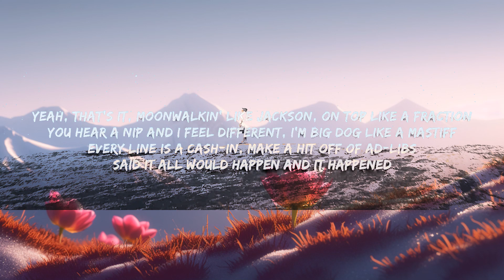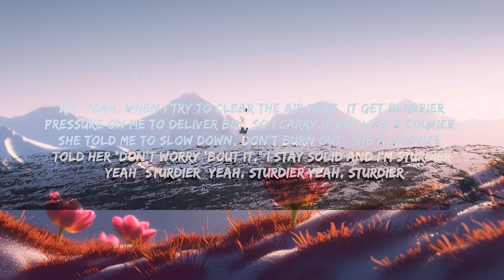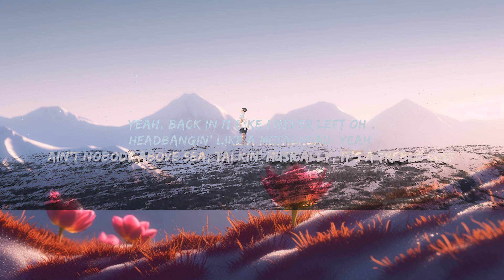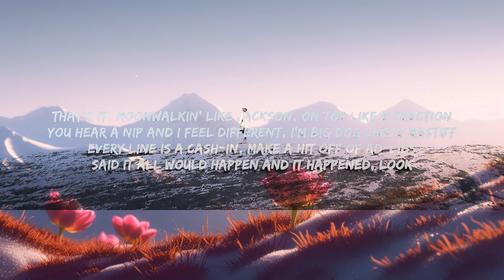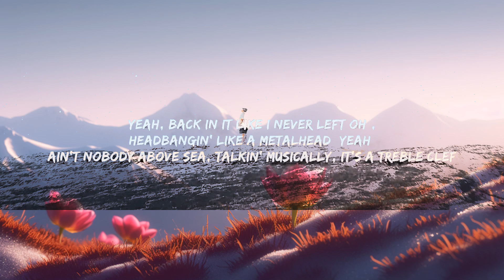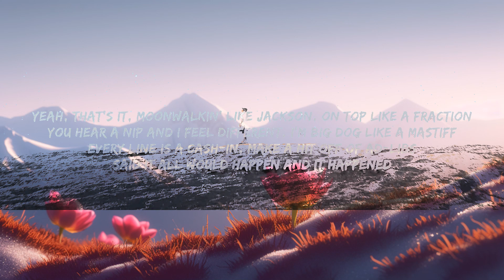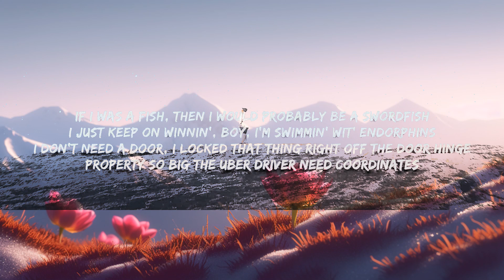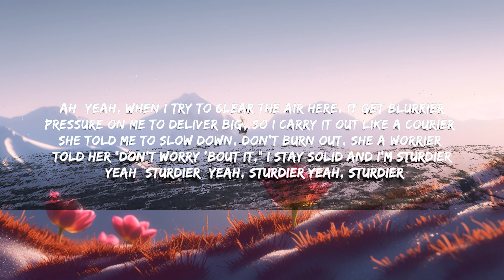Connor Price & Nic D - Swordfish (Lyrics) 1 Hour - Never Get Tired Of Listening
One hunnid

Yeah, that's it, moonwalkin' like Jackson, on top like a fraction
You hear a nip and I feel different, I'm big dog like a Mastiff
Every line is a cash-in, make a hit off of ad-libs
Said it all would happen and it happened, look

If I was a fish, then I would probably be a swordfish
I just keep on winnin', boy, I'm swimmin' wit' endorphins
I don't need a door, I locked that thing right off the door hinge
Property so big the Uber driver need coordinates
Series of events that led to this was not unfortunate
Only 5'7", but my money's not proportionate
Y'all ain't stoppin' my plans, got too much on my hands (Calluses)
Spices all in my jam, never droppin' it bland (Balanced if)
Cheers endin' my wins, cut filled to the brim (Chalices)
Just me and my friends, never lettin' y'all in (Savages)

That's it, moonwalkin' like Jackson, on top like a fraction

(Ah) Yeah, when I try to clear the air here, it get blurrier (Ah)
Pressure on me to deliver big, so I carry it out like a courier (Ah)
She told me to slow down, don't burn out, she a worrier (Ah)
Told her "Don't worry 'bout it," I stay solid and I'm sturdier
(Yeah) Sturdier (Yeah), sturdier (Yeah), sturdier
Yeah, back in it like I never left (Oh), headbangin' like a metalhead (Yeah)
Ain't nobody above sea, talkin' musically, it's a treble clef
My spot marked like the letter X, that's how you know that they treasure this
They treasure this? They treasure that, they dish it out and I send it back
I pop out and it's in the flesh, they don't 'member that? Men in black
I tiptoe through a cold winter but still never get cold feet
Skate on it and make go figure, this thin ice can't hold me
(Hold me, hold me, hold me, hold—)

Said it all would happen and it happened